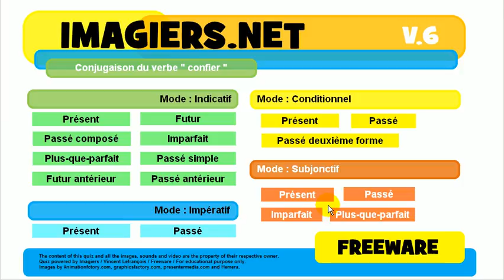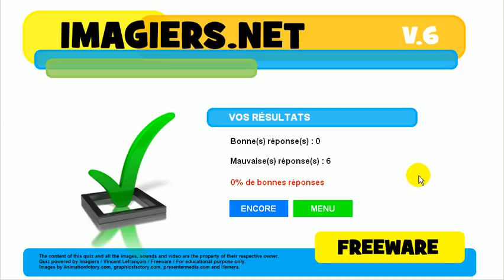Õpi prantsuse # Harjutus Tegusõna # confier